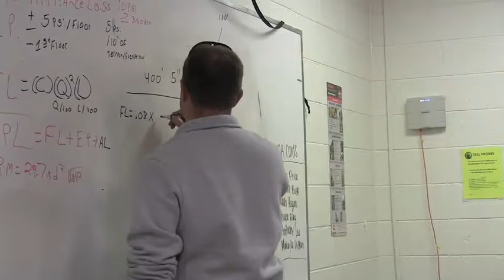Fire and Science class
Fire Students Learn How to Apply Math to Firefighting Skills.
Recorded By Khalil Thomas and Michael Wells
Voice Over By Michael Wells